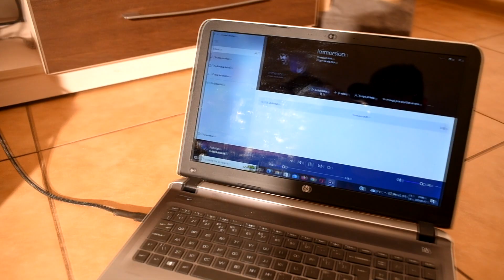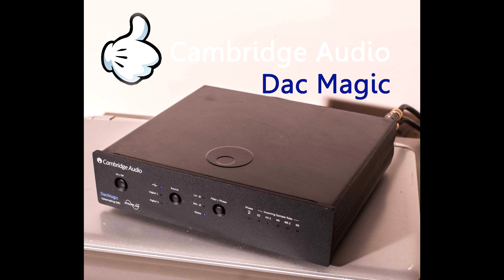Cambridge Audio Dacmagic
I dalis.